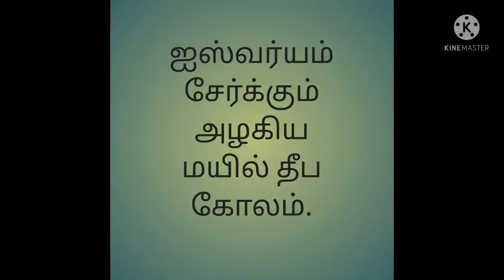கார்த்திகை தீப கோலம் / மயில் தீபக்கோலம்/ 5*3 புள்ளி தீபக் கோலம்.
simple and easy peacock rangoli for karthigai deepam.
5*3 dots deepa kolam
peacock deepa kolam